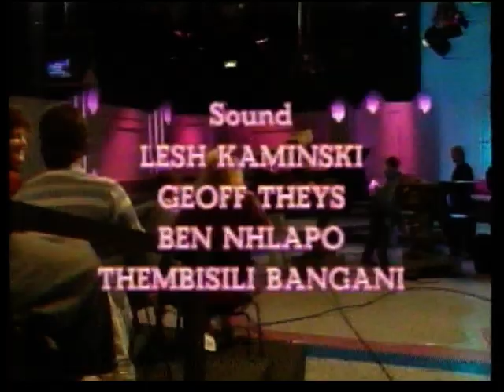LATE NIGHT LIVE with KEVIN SAVAGE SABC TV1 EVELYN MARTIN 1989